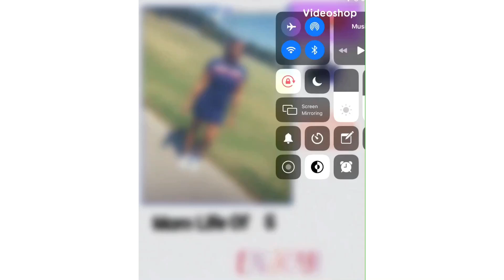Christmas Countdown//Quick View//🤩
Hello everyone, welcome to a quick view video of our 2020 Christmas tree! I hope these clips will help put you in the mood to celebrate! My channel consist of cleaning motivational videos, hair style videos and other lifestyle videos that may help motivate you! My name is Sharieka I have 5 awesome kids and a wonderful husband that I have been married to for 11 years.